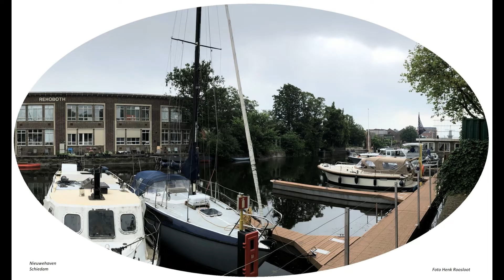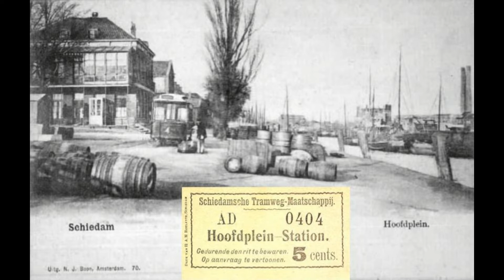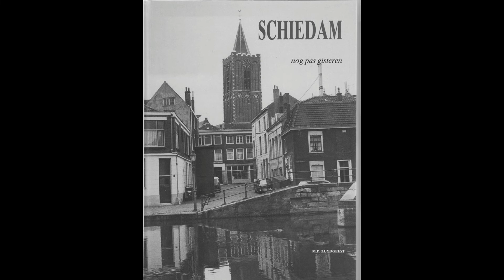Schiedam 100 foto's oude en nieuwe door elkaar tot en met 2022 deel 8